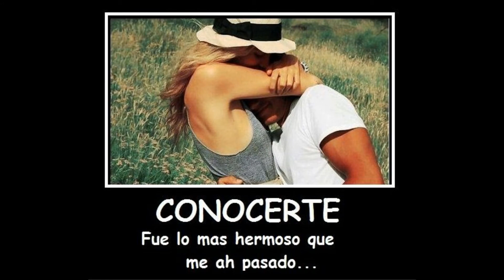NUEVO KOMANDO MI RAZON DE SER